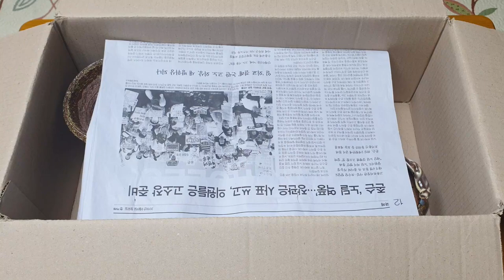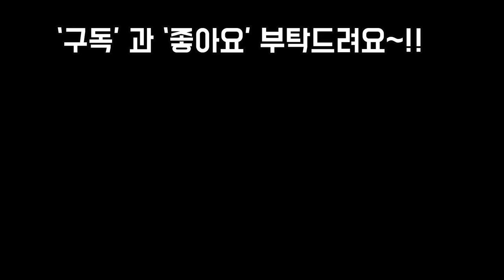상희화분의 오월신상화분 언박싱및 소개Pots Succulents Plants